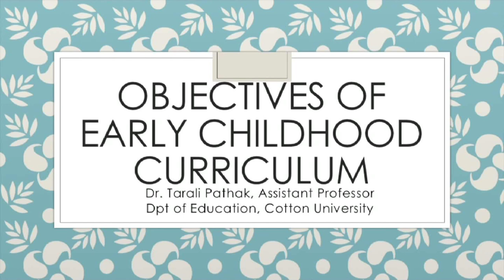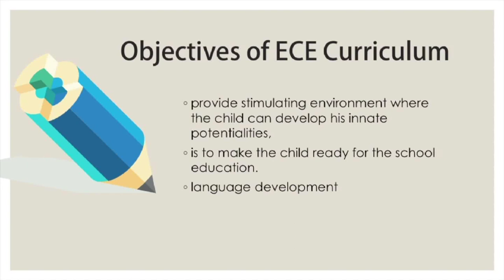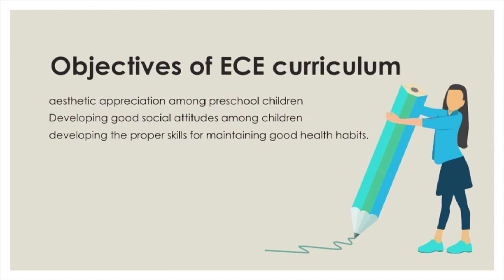Course 5 Module 1 "ECE Curriculum" _Part 2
Presented By -Dr. Tarali Pathak, Assistant Professor, Department of Education Cotton University